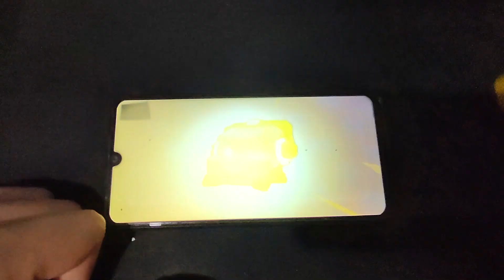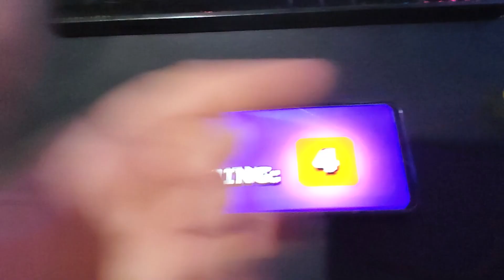MEGA RARE ACCOUNT!!!😨😨😨/Brawl Stars/